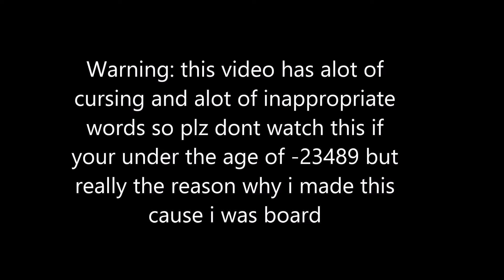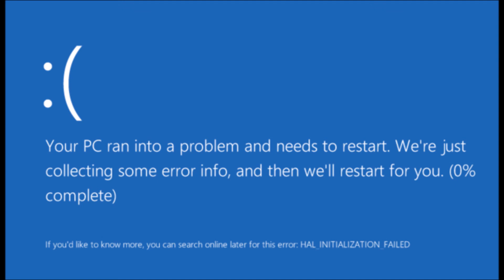Paper Mario:Mario in Goomba Village GamePlay#1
1 like = 1 wooden hammer giveaway/ This Video Makes no cents becuaes this is a random gamepley vuideo

and warning this video has alot of swearing and inappropriate words so just for the warning cover your ears when you hear a bad word lol